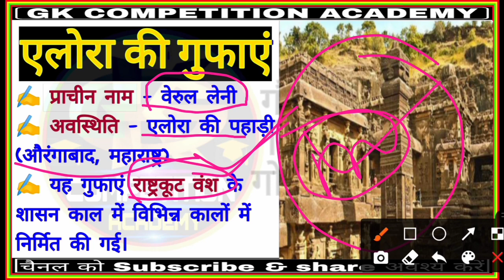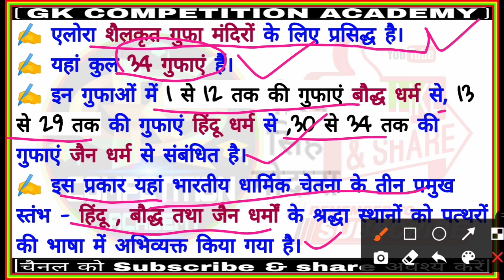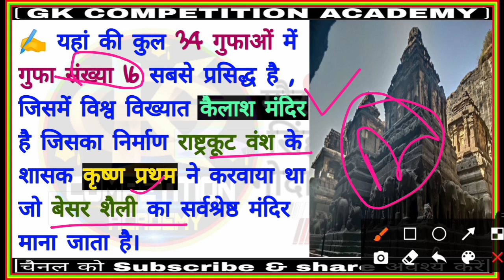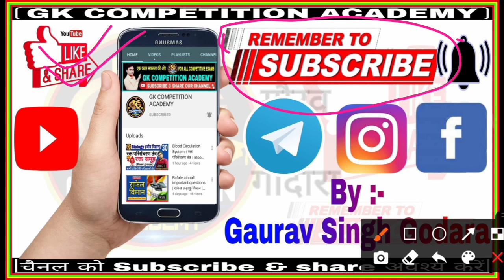Alora ki gufayen ।। एलोरा की गुफाएं ।। Alora caves GK FACTS In Hindi | by Gaurav Godara Sir | G2 Sir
Alora ki gufayen ।। एलोरा की गुफाएं ।। Alora caves GK FACTS In Hindi | G2SIR {Gaurav Godara}